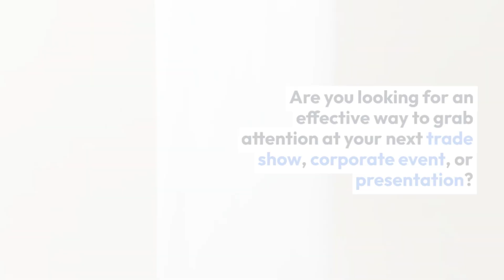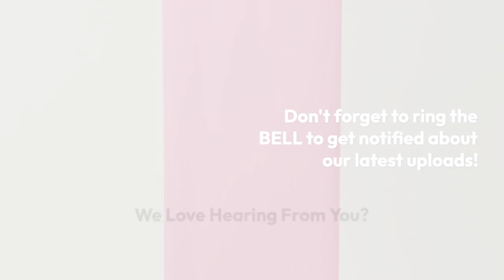Step by Step Assembling Your Trade Show Banner for Maximum Exposure!zazzlemade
EasySet: Lightweight Vertical Retractable Banner
Step-by-Step: Assembling Your Trade Show Banner for Maximum Exposure!
🌟 Stand Out at Your Next Event with Our Ultra-Portable, Vibrant Vertical Retractable Banners! 🌟
Are you looking for an effective way to grab attention at your next trade show, corporate event, or presentation? Look no further! Our Vertical Retractable Banners are not only easy to set up but also strikingly vibrant. Lightweight yet sturdy, these banners are a must-have for anyone wanting to make a significant without the fuss.
🖨️ Why Choose Our Banners?
• Vibrant Full-Colour Impact: Utilizing full-colour latex printing with a matte finish, our banners are designed to catch the eye from across any crowded room.
• Premium Quality Material: Printed on 340 grams / 12 oz block-out banner material, which ensures no light passes through, disrupting your spectacular display.
• Light & Portable: Weighing just 34 kgs / 7.5 lbs, this banner is a breeze to carry, set up, and take down.
• Dimension Details: The panel size stands at 83.8 cm x 213.4 cm (33" x 84"), with a visible size of 83.8 cm x 201.9 cm (33" x 79.5").
• Sturdy Stand: Includes a silver Neschen banner stand that prevents any tilting or leaning, plus a top panel clasp to keep your banner perfectly upright.
• Travel-Ready: Comes with a handy carry bag, making transportation to and from events as easy as possible.
📦 Inside Your Package:
• Retractable Banner
• Neschen Banner Stand
• Carrying Bag
🔥 Whether you’re promoting a new product, advertising your services, or simply enhancing your presentation space, our Vertical Retractable Banners are designed to deliver unparalleled convenience and quality. No more worrying about complex setups or transportation issues!
📺 Want to See the Banner in Action?
Watch our full demo and setup guide in this video, where we walk you through the simplicity and effectiveness of our product. Discover tips on how to maintain your banner and utilize it in various spaces to maximize exposure.
Have any questions or feedback about our Vertical Retractable Banners? We’re here to provide you with the assistance you need to make your events memorable.
🔗 Grab your Vertical Retractable Banner today and make your next event one to remember!